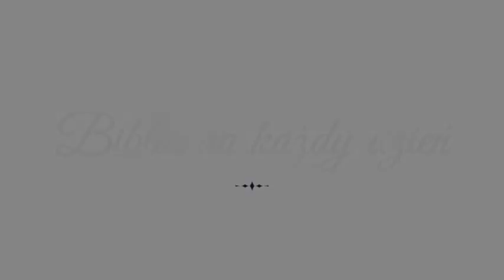BNKD Ewangelia Jana - rozdzial 21 - wersety 1-14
Dziś zajmujemy się kolejnym fragmentem Pisma Świętego.

Odcinki z czytaniem Słowa Bożego publikujemy codziennie (od poniedziałku do piątku). Dodatkowo w weekend pojawia się zbiorczy odcinek z zebraniem wszystkich fragmentów z całego tygodnia...

Prosimy o dzielenie się naszymi odcinkami że znajomymi :)